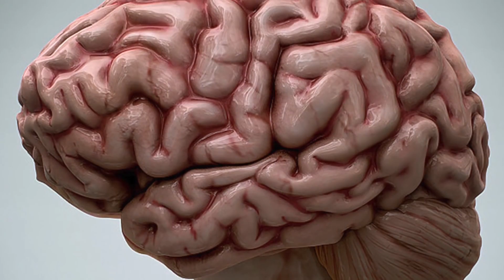25 Fast Facts to Make You Smarter #6